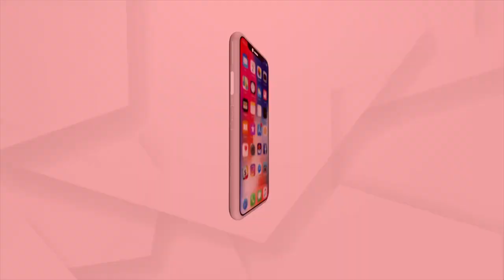People of Low Lying Areas In Banki, Cuttack Still Submerged In Flood Water